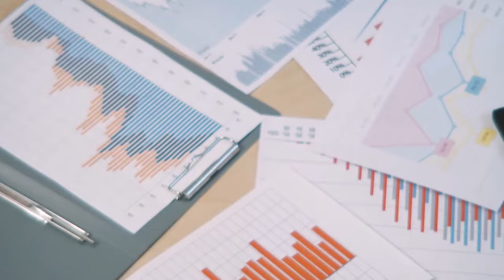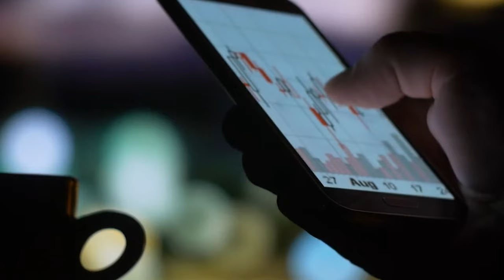A Look Inside London's Most Expensive Home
The most expensive home in London at the moment is 2–8a Rutland Gate valued at an eye watering. In 2012, the gorgeous house has seven storeys and 45 bedrooms, with a total size of 60,000 square feet or 5,600 m². The incredible 2–8a Rutland Gate has a lot of incredible features including a swimming pool, several lifts, underground parking, and substantial interior decoration of gold leaf. According to the Evening Standard and a post from Monzer Hammoud of The Guardian, the interior of the building was beautified by the French designer Alberto Pinto.

Got any unanswered questions about this beautiful home? leave us a comment in the comments sections below & we'll be sure to answer!